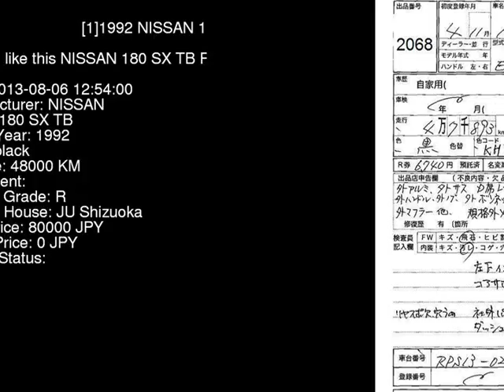1992 NISSAN 180 SX TB RPS13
the Authority on JDMs since 2007!  . Details on this car from auction in Japan